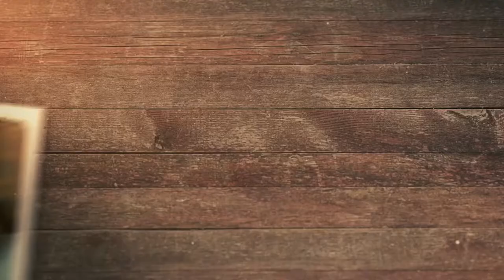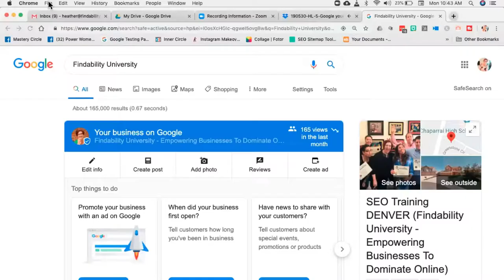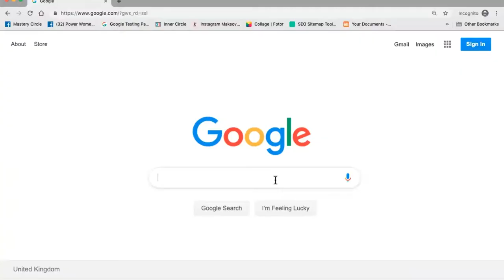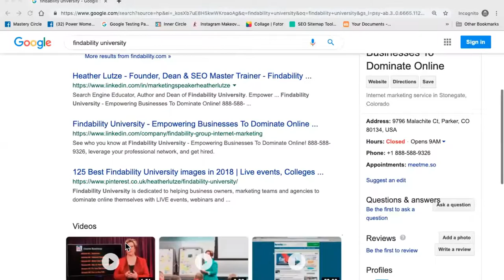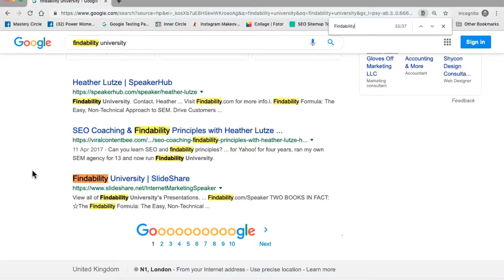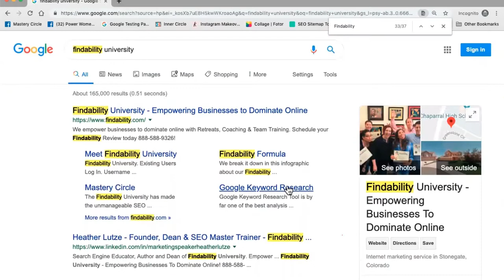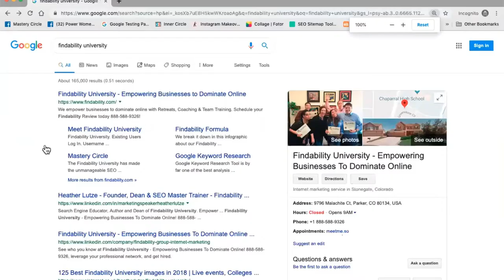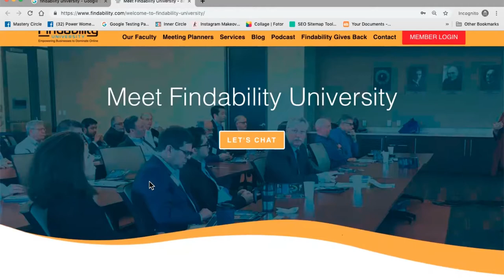Google Yourself Search & Images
Why is it important to know what people see when they search for you or your business? Nowadays, people judge businesses by how they look on the Internet. In short, you don't want to show a picture of an empty office when people type in the name of your business. You want people to like your business and gather more customers, so you will need to do some tweaking.

In this video, I'm going to give you tips on how to make your search result the way you want it - all of course, from the viewpoint of the customer. Watch on to learn more about searching for yourself on the Internet!

00:27 Let's Google ourselves
01:01 Anything that has a public record can show up
01:18 How do we protect our name?
01:48 First things first, Google your name
02:44 How do I create an "unpersonalized" result?
05:15 How can I adjust what I'm seeing when I Google myself?
05:43 You can buy a paid ad in your name
06:15 SlideShare
06:42 Social Media
07:57 Pinterest
08:25 Google Images is only #2
09:15 Let's talk about Google Images
11:30 Get your name or your business tightened up!

Heather Lutze

Video by Nate Woodbury
BeTheHeroStudios.com